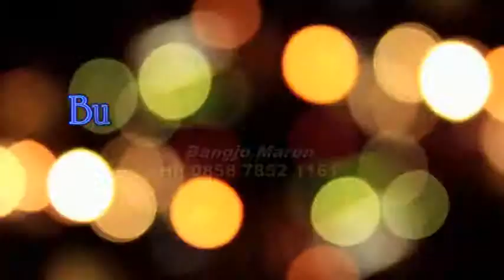Kasidah Arjunada Jurang Temanggung 05